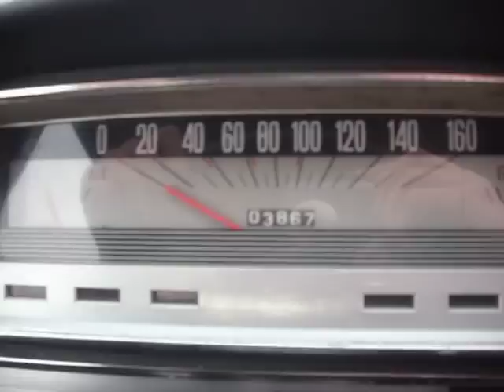Lada 2101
LADA 0-100 14s